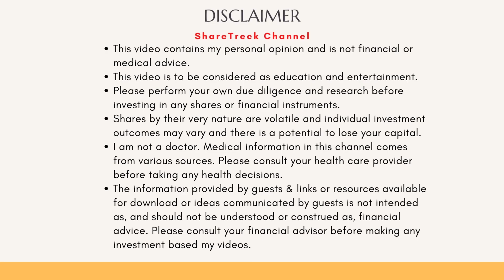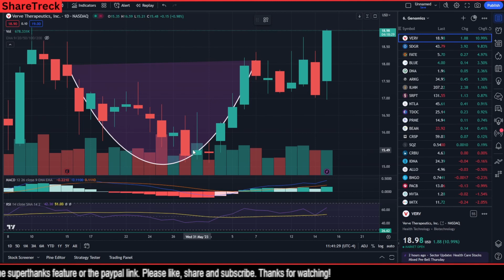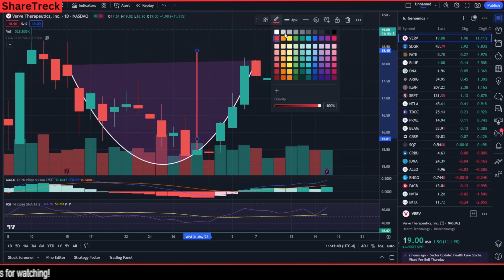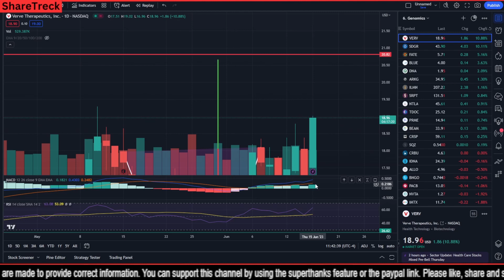Revolutionizing Heart Health: Eli Lilly and Verve Therapeutics Join Forces for Gene Editing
Join us in this exciting episode as we delve into the groundbreaking partnership between Eli Lilly and Verve Therapeutics, as they combine their superpowers in gene editing to combat heart disease. Discover how they're targeting Lipoprotein (a) (Lp(a)), a notorious risk factor for heart disease and stroke, and their mission to create one-time treatments that will revolutionize cardiovascular care. Get ready for a thrilling scientific adventure as we explore the cutting-edge world of gene editing and its potential to transform the lives of millions. Don't miss out on this captivating collaboration that could reshape the future of heart health!